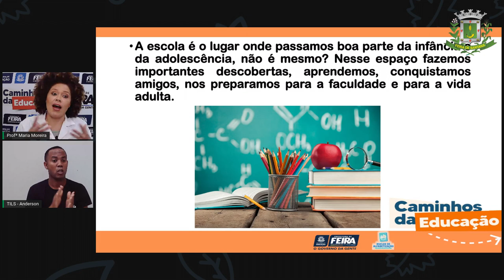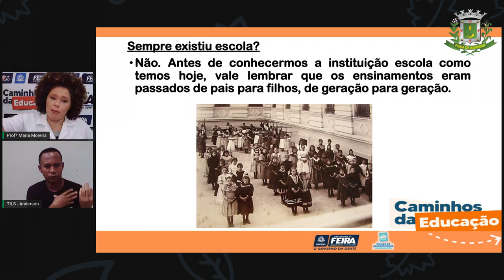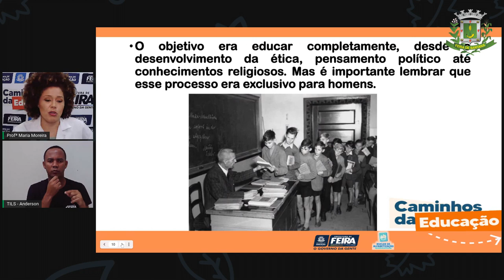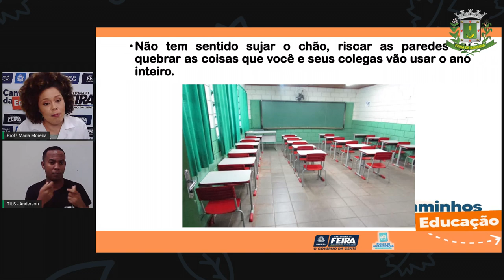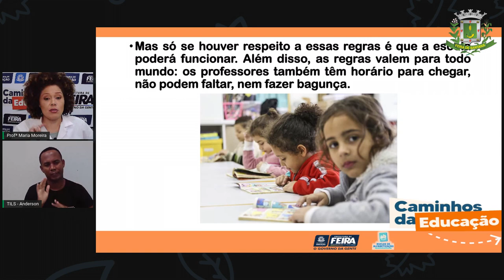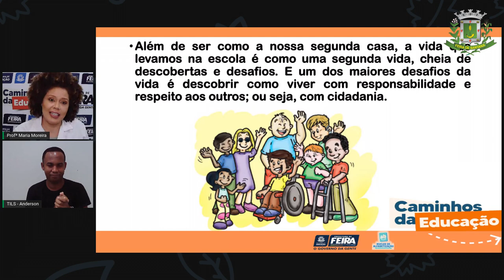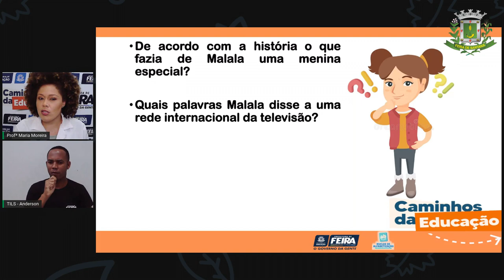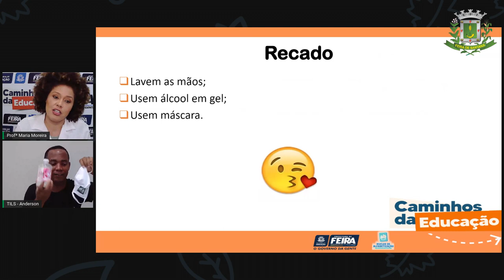Aula 83 3ºANO Profª Maria Moreira Linguagens Poema